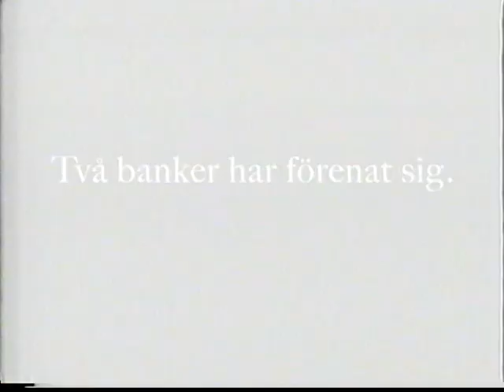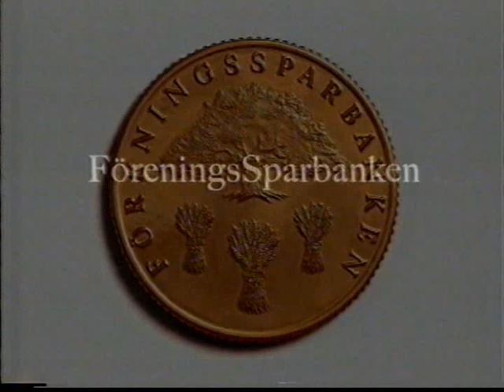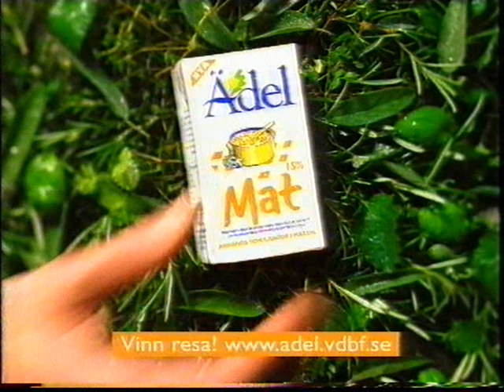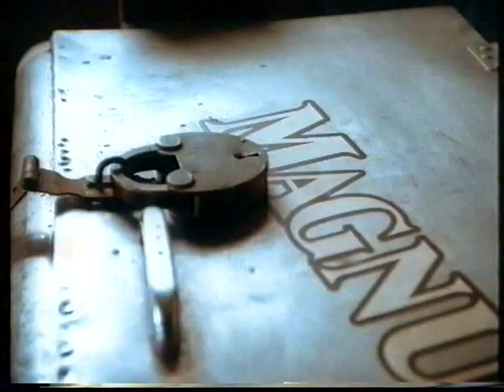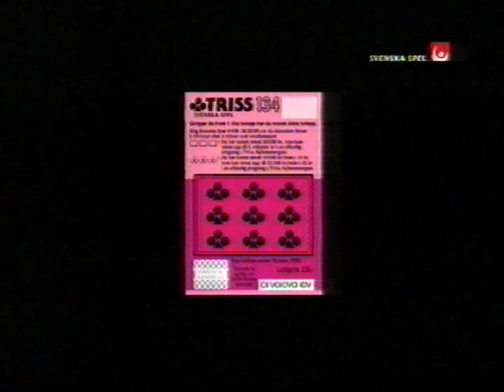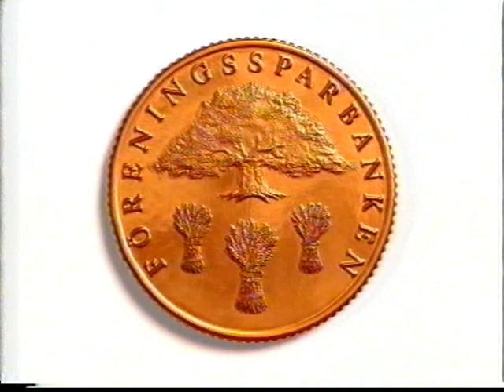TV4 Reklam 1997-09-11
Reklamblock från TV4 med trailer för Sporten, reklam för Föreningssparbanken, Philadelphia, Thorn, Ädel mat, A-lotten, Åbro Original, Aqua Aquarium, Blå Band, Magnum, Triss, Måltipset, Mamma Scans köttbullar och hallåan Åse Åsenlund. Från den 11e september 1997.